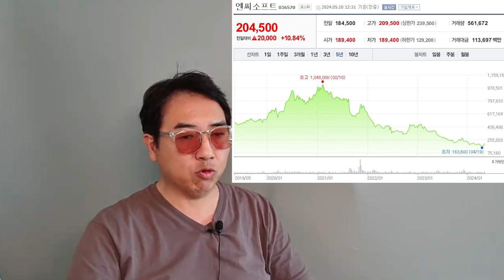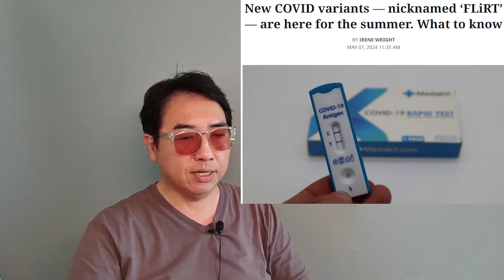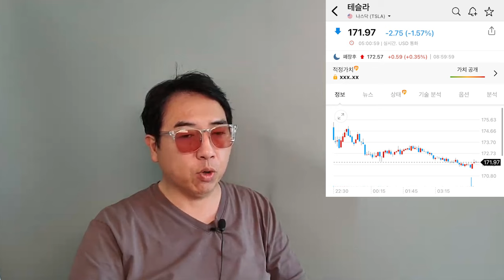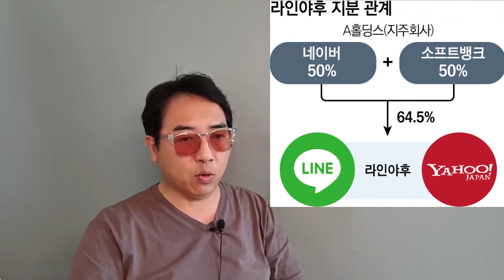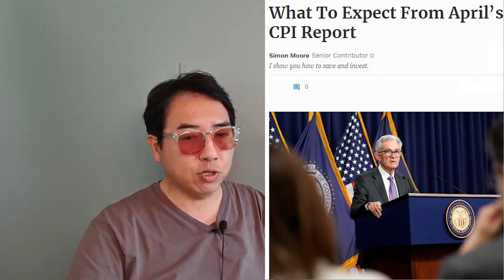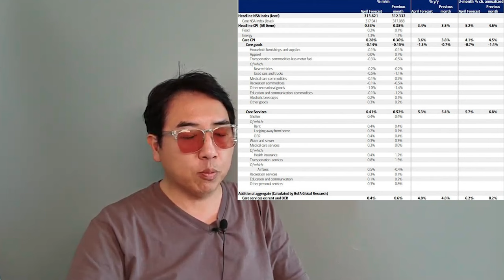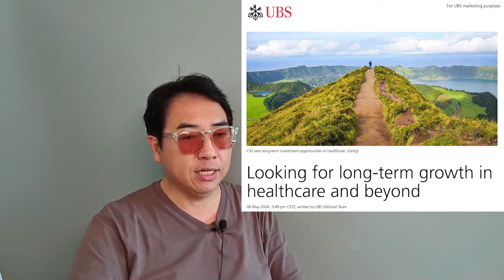지치는 5월, 방어적 투자전략 '메디테크'로 수익내는 방법